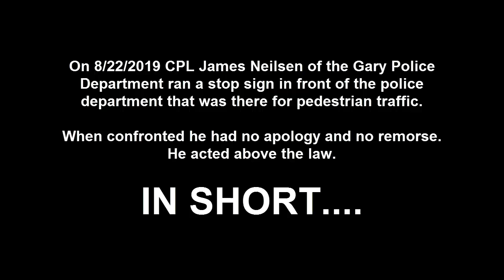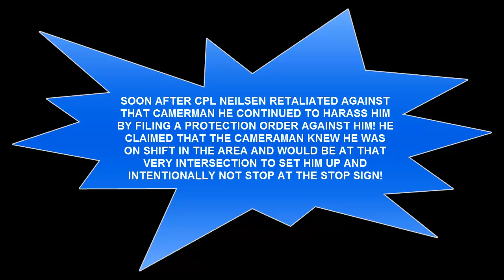Pedestrian Lives Do Not Matter Gary Police Cpl James Neilsen